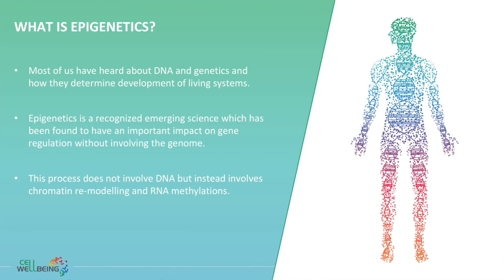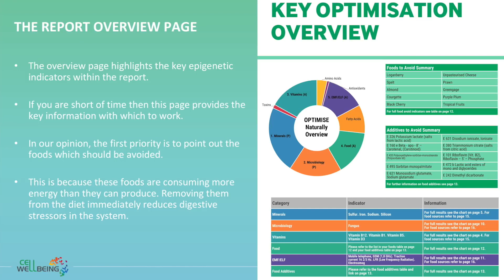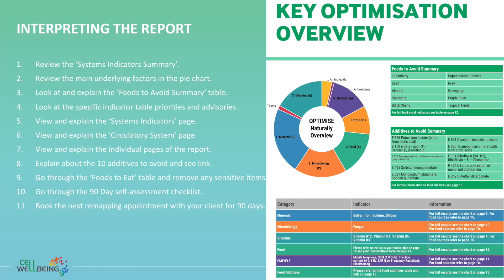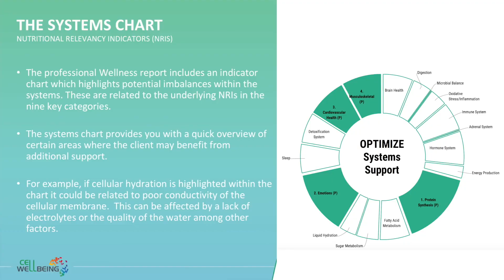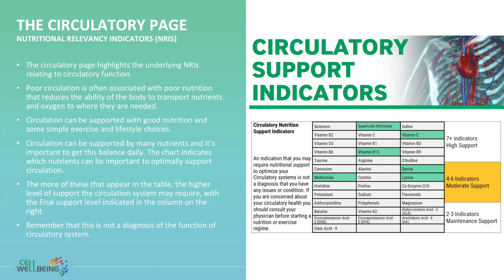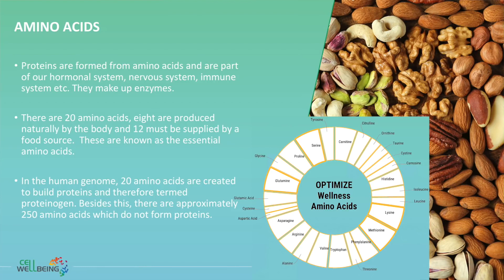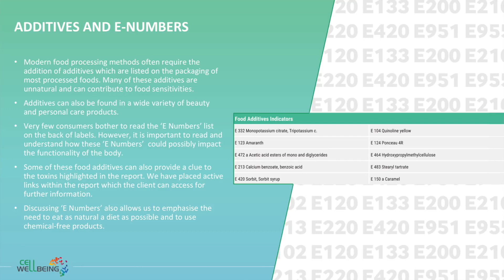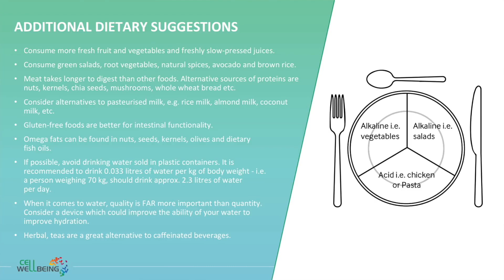Importance of Nutrition Reports - Cell Wellbeing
Underlying Food Sensitivities rather than allergies can cause disruption to the performance of the Gut.
Lene Hansson a renowned broadcaster and prolific nutritional author explains the importance of varying Nutrition using the Cell Wellbeing Report.
Geting Started:
*Invest in a S-Drive Bio FeedBack Profiler (Local & International anywhere where there's internet)